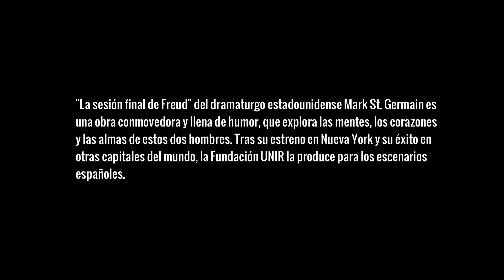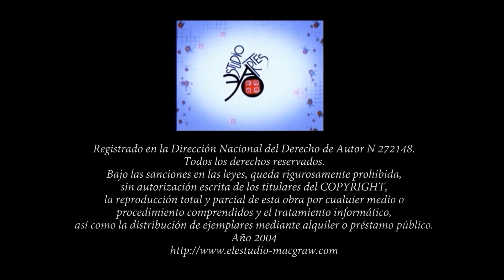La Sesión Final de Freud de Cita En Las Diagonales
La Sesión Final de Freud / para Cita En Las Diagonales de Tomas Hoffmann y Susana Hoffmann.
Entrevistador : Gustavo Dessal
Realización y grabación: Irlanda Tambascio y Tom Skipp.
Montaje: Irlanda Tambascio.
Edición Cita En Las Diagonales: Intro Susana B.de Hoffmann.
Música Intro:  Ruy Folguera Composer en La Clínica  desde : Los Angeles
La obra se  presentó en España de la mano de la Universidad Internacional de La Rioja (UNIR). Su estreno en Madrid fue en el Teatro Español, el 15 de enero de 2015, bajo la dirección de la británica Tamzin Townsend, e interpretada por dos actores de excepción, Helio Pedregal, como Sigmund Freud, y Eleazar Ortiz, como C. S. Lewis.
Producción: Marina Graiño.